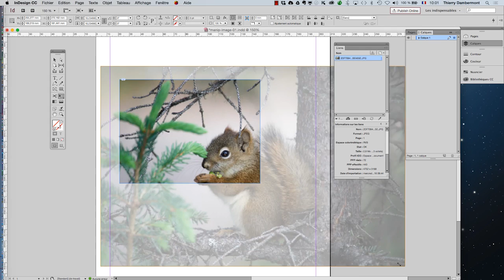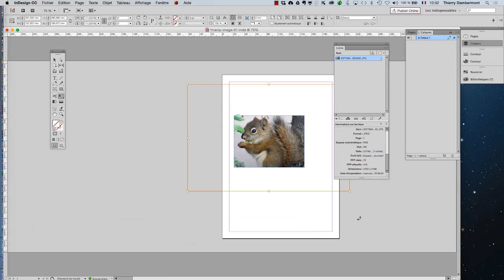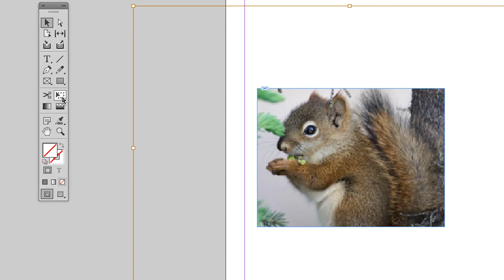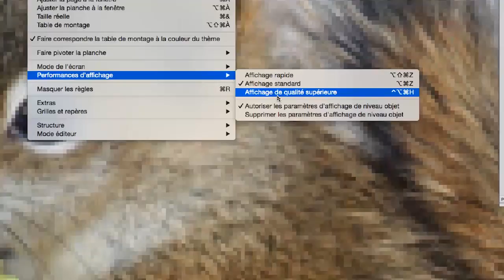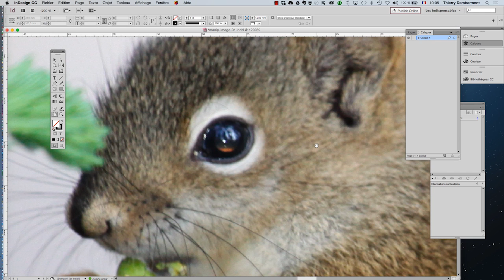ID 2016 mai partie 1 sequence 06 720 04min - Adobe InDesign mise en page professionnelle